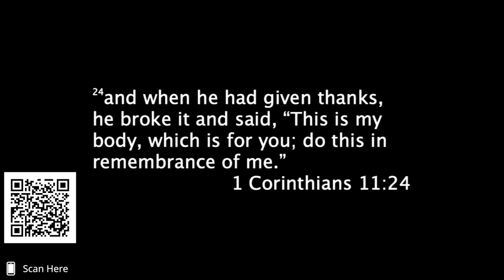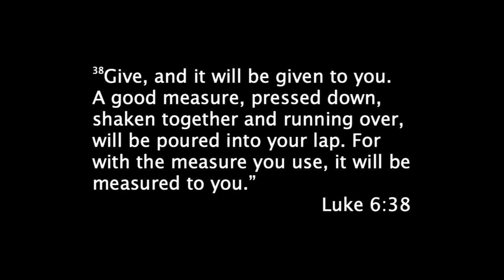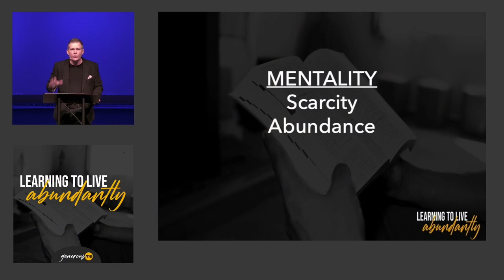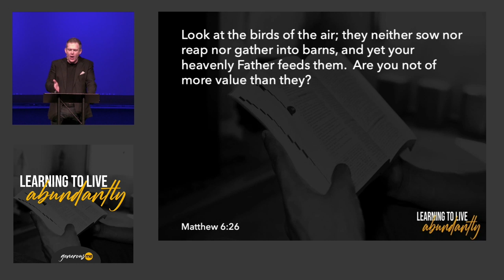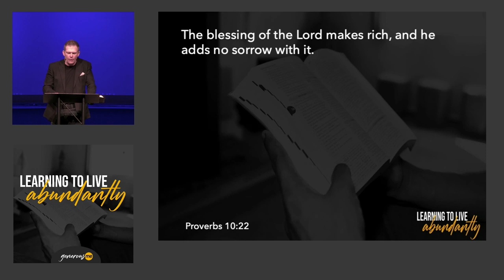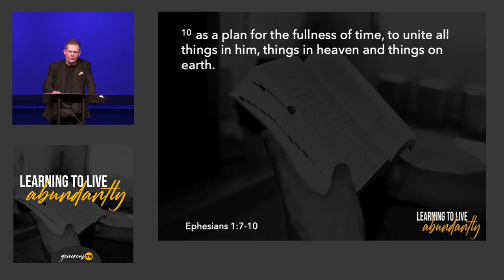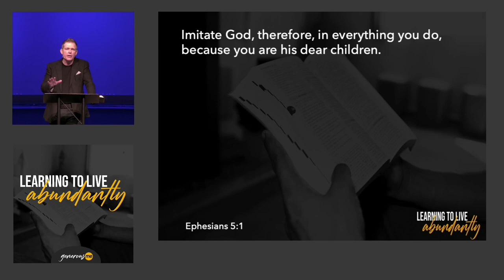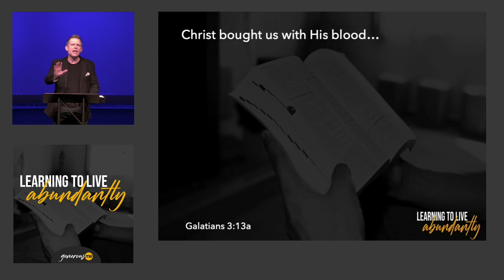Learning to Live Abundantly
Thank you for joining us this morning!  We are looking forward to worshiping with you and trust you will be blessed as Pastor Moen delivers a powerful message "Learning to Live Abundantly"   Invite someone to watch with you!

If this is your first time with us, please consider taking a moment and completing the connection form.  We would love the opportunity to get to know you.  Click on this link to fill out our visitor and connection card.

Our prayer team, pastors and staff would love the opportunity to pray for your need this week.  Click on this link to submit your prayer request.

Thank you for your faithful support to the work of the Lord at Liberty Church.  Our giving portal is safe and secure, click here to give today.  Thank you for giving!

Thank you for being with us today and trust you were blessed.  Please like our page and share this service with your family and friends! We are praying for you and your family.